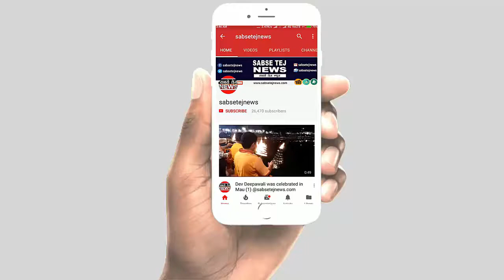आजमगढ़: सीएम योगी और औवैसी पर संजय सिंह ने साधा निशाना, देखें क्या कहा...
नगर निकाय के चुनाव में स्टार प्रचारक अब जुबानी हमले करने शुरू कर दिये है। आम आदमी पार्टी के राष्ट्रीय प्रवक्ता संजय सिंह ने सीएम योगी को टारगेट किया। कहा कि छह महीने में योगी उत्तर प्रदेश को रोगी बना दिये है।
संजय सिंह ने कहा कि चुनाव के समय फिर से मंदिर मस्जिद की नौटंकी शुरू हो गई है। एक कविता के माध्यम से संजय सिंह ने योगी और औवैसी पर निशाना साधा। कहा कि धर्म और जाति के नाम पर राजनीति समाप्त होनी चाहिए।
वही भाजपा और विहिप पर निशाना साधते हुए संजय सिंह ने कहा कि निर्मोही अखाड़े ने आरोप लगाया है कि 14 सौ करोड़ रूपये चंदा के नाम पर विहिप ने घोटाला किया। इसका जवाब बीजेपी और विहिप को देना चाहिए। संजय सिंह ने कहा कि मैने भाजपा के लोगो पर एक पंक्ति बनाया है कि "सीता मैया दुखी है भाजपा के काम से, सारा पैसा खा गये मेरे पति के नाम पे"।

धन्यवाद!

Sanjay Singh shot a silent target on CM Yogi and Owaisi